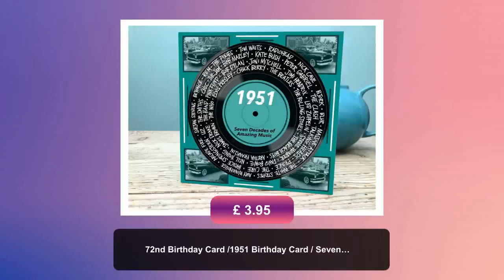72nd Birthday Card /1951 Birthday Card / Seventy-second Birthday Card /1951 Music Card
A greetings card with a 1951 inspired background and an image of
a vinyl record with some of the greatest recording artists from
the last seven decades hand-written round the vinyl. The perfect
card for a music loving 72 year old born in the year 1951. Size:
148.5 mm sq. includes envelope.